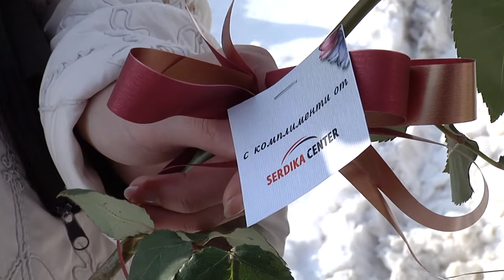Серенади от Сердика Център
През месеца на виното и любовта Сердика Център подари 5 серенади на петима свои клиенти в рамките на играта "Подарък за любим човек". Петима мъже и жени изненадаха и стоплиха половинките си с романтично и трогателно изпълнение в един от най-студените февруарски дни...